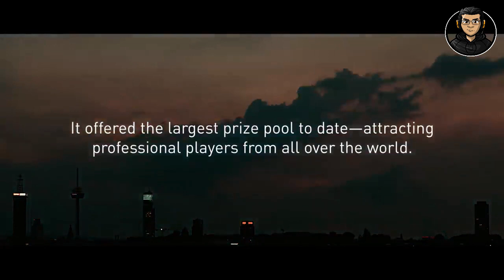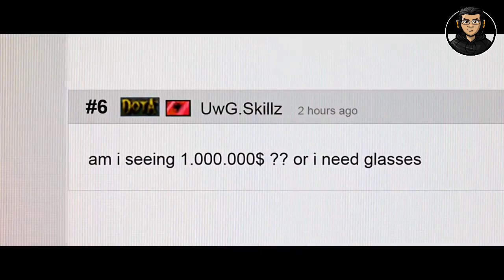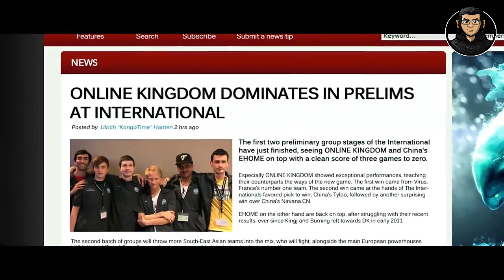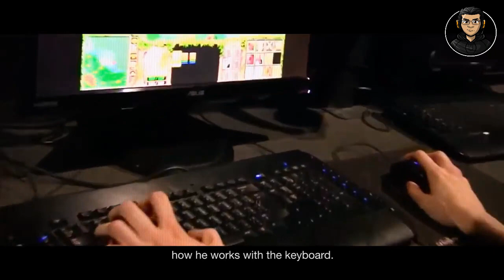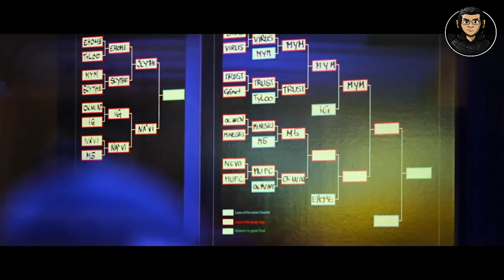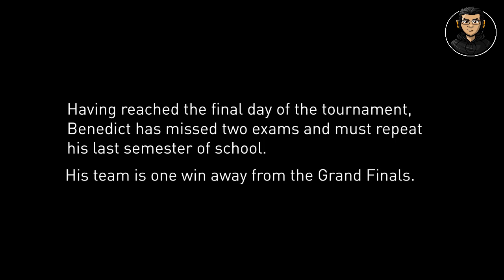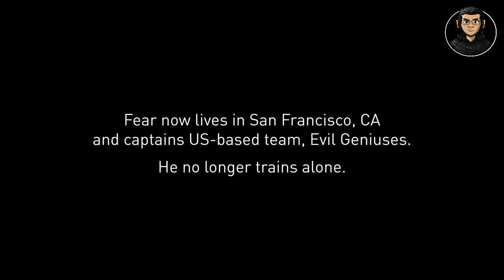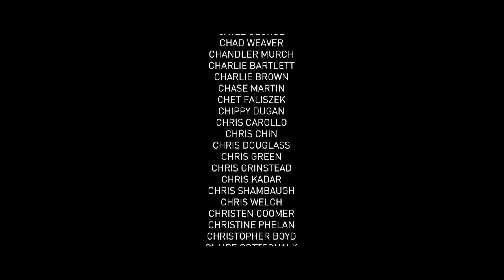Free to play Монгол хэлээр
Free to play Монгол хэлээр алдарт Dota2-ийн аврага шалгаруулах тэмцээн болох TI-ийг талаарх кино юм.